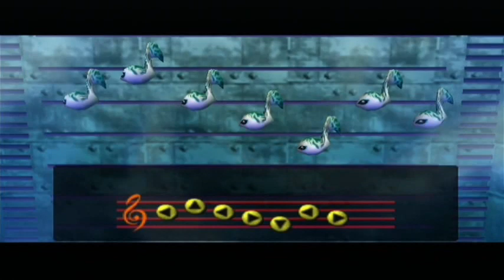[LP] The Legend of Zelda: Majora's Mask #26 : Sashimis d'Hippocampe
Aujourd'hui, direction le Puits de Pierre où un Hippocampe s'est fait capturer par des vilaines murènes serpents de mers géants. Miël ne doit pas non plus oublier de récupérer tous les oeufs qui lui feront une petite surprise à la fin.